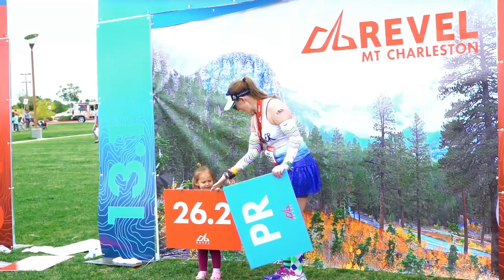2016 REVEL Mt Charleston Marathon: Christopher Madsen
Christopher Madsen in the 2016 REVEL Mt Charleston Marathon.